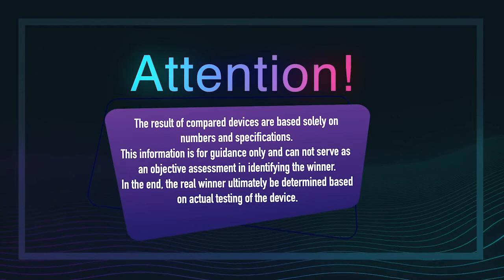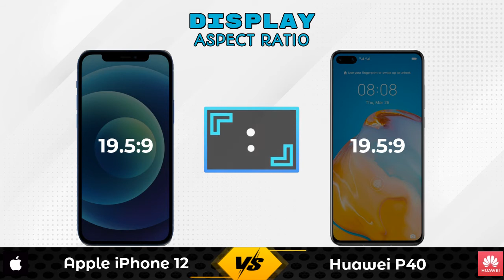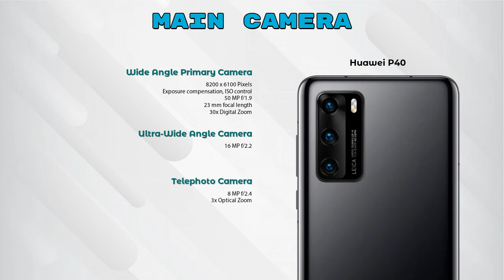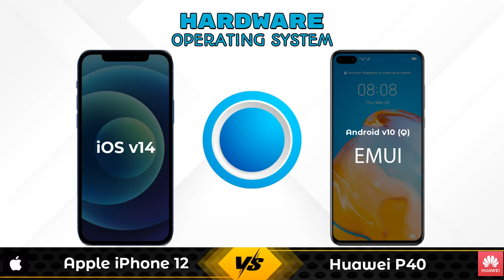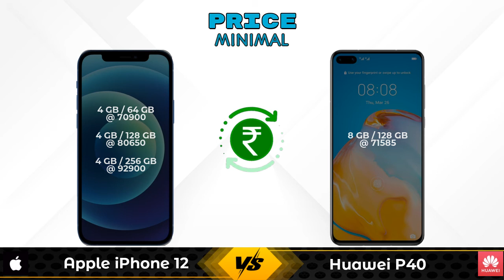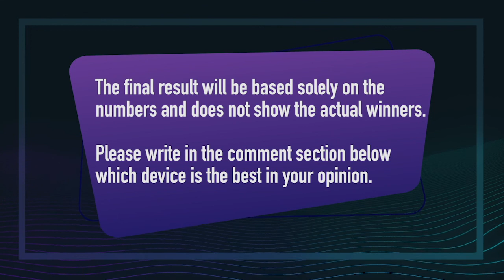Apple iPhone 12 Vs Huawei P40 - Full Comparison [Full Specifications]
In this Video we are Comparing Apple iPhone 12 Vs Huawei P40 with [Full Specifications].

Variant Details:
4 GB / 64 GB - 70900
4 GB / 128 GB - 82900 (Flipkart)
4 GB / 128 GB - 80650 (Amazon)

Huawei P40 8 GB / 128 GB Details :
Brand : Huawei  , Price : 71585  , Release/Launch Date : 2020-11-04

Variant Details:
8 GB / 128 GB - 71585

Apple iPhone 12 Vs Huawei P40 full specifications
Huawei P40 Vs Apple iPhone 12 full specifications
Apple iPhone 12 Vs Huawei P40 comparison
Huawei P40 Vs Apple iPhone 12 comparison

Other Compitior Phone with Similar Price Range :

Apple iPhone 12 Pro(6 GB / 128 GB) - 115100 , Release Date :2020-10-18
Huawei P40(8 GB / 128 GB) - 71585 , Release Date :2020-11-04
Samsung Galaxy Note 20(8 GB / 256 GB) - 64980 , Release Date :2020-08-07
Apple iPhone 12 Mini 128GB(4 GB / 128 GB) - 68500 , Release Date :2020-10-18
Huawei P40 Pro(8 GB / 256 GB) - 68450 , Release Date :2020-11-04